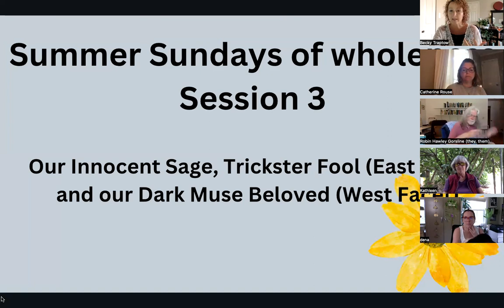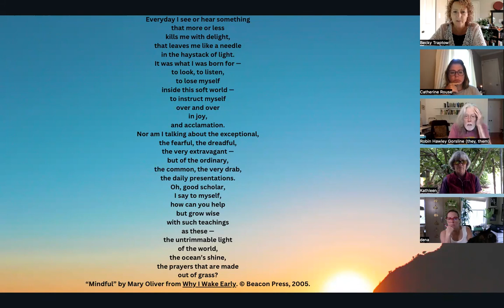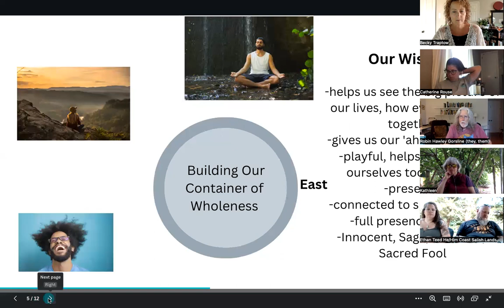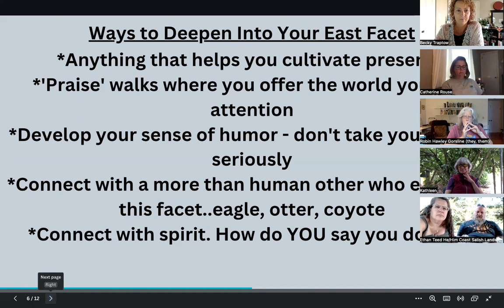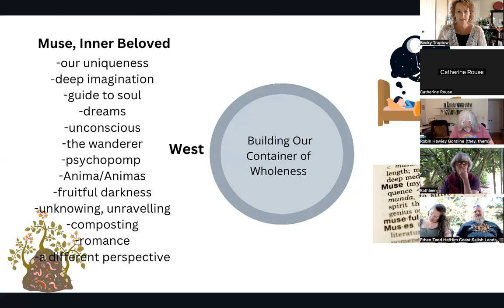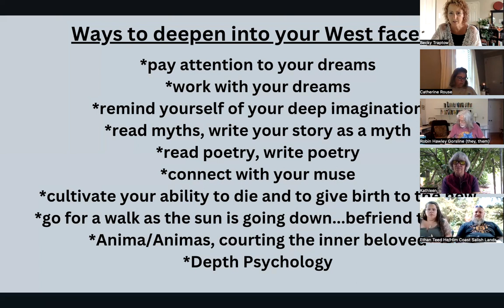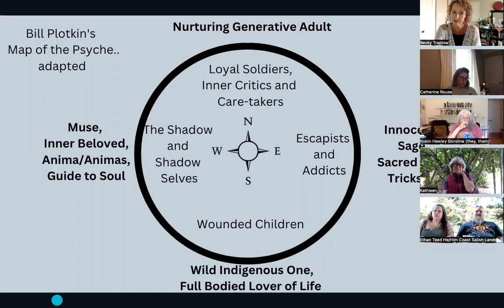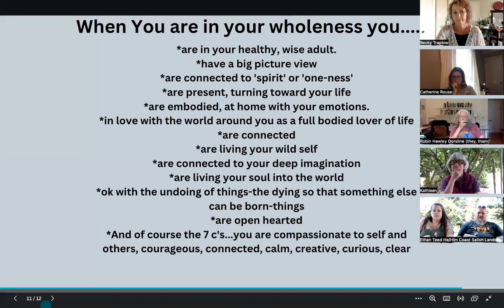Session 3 Wild Mind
Session 3 of our Wild Mind Series. In this video we talk about the East Facet of our Whole Self, our Innocent Sage, Trickster Fool, and our West Facet, our Muse Beloved.